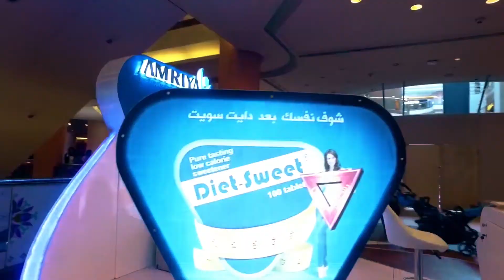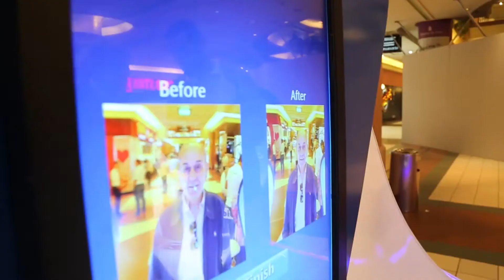AMRIYA Diet Sweet activation booth